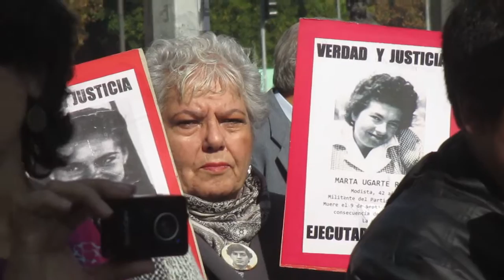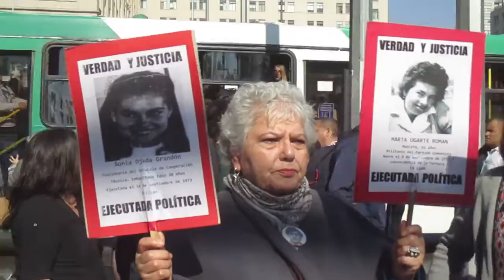DISCURSO DE LA PRESIDENTA DE LA AFDD LORENA PIZARRO SIERRA AL TERMINO DE LA VUELTA 85 .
Medio Independiente ARI